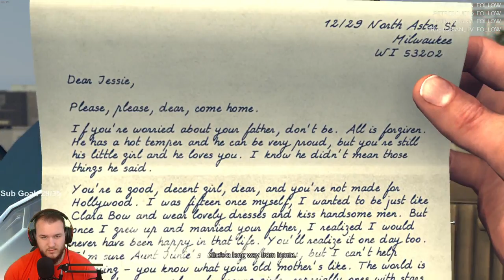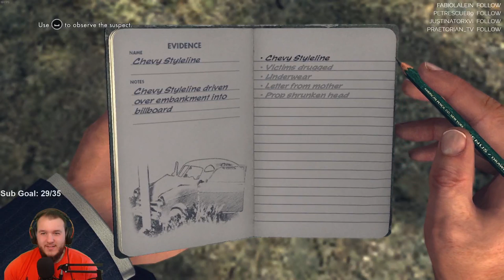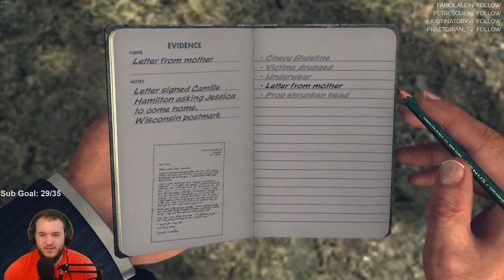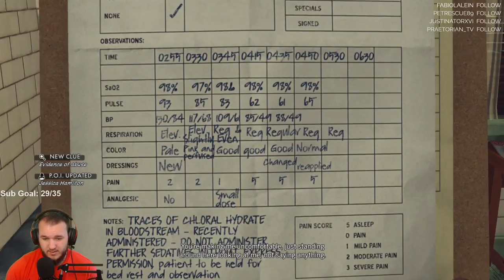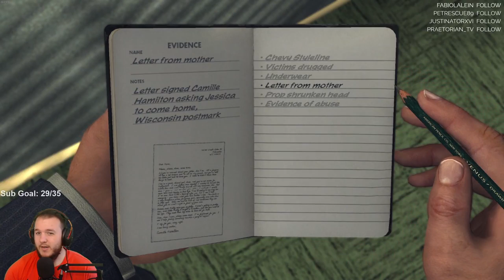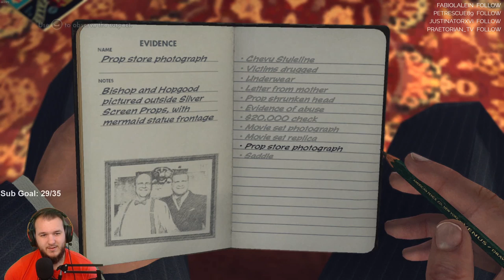L.A. Noire - Let's Play - Part 5